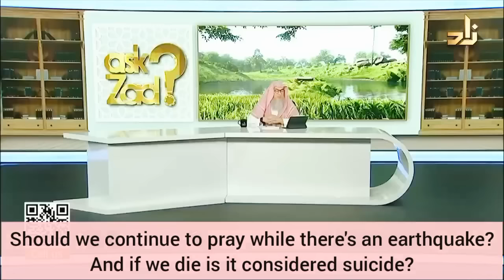Should I continue 2 pray if there's an earthquake & if I die Is it considered suicide Assim alhakeem